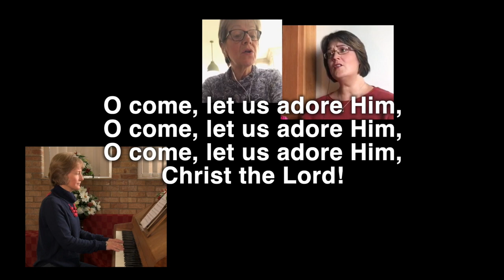O Come All Ye Faithful [C Frederick Oakley] with lyrics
O Come All Ye Faithful [C Frederick Oakley (1818-95)]

CCLI: 15520